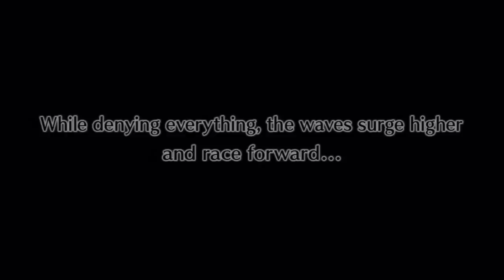「Disgaea 4」 Episode Post 04: 01E ~ "Etna"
[ Disgaea 4 ]
Episode Post 04
Video 01 Event
"Etna"

- Plot Summary of the Post Episode.
Check my Stream if you want to see live gameplay.

System: PS3-E
Rank: Default
Gameplay: 2nd